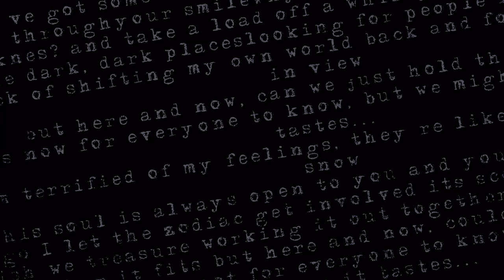Madness and Writers: Jamal Hodge Animation - Teaser 5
Madness and Writers: The Untold Truth. Maybe? Join us as we explore the complexity of madness and writers. How do HORROR writers survive their own stories? Featuring award-winning authors: Josh Malerman, Stephen Graham Jones, Paul Tremblay, Victor LaValle, Chuck Palahniuk, Linda D. Addison, Lisa Morton, Lee Murray, Michael Bailey, L. Marie Wood, David A. Simpson, Cynthia “Cina” Pelayo, Rena Mason, Brian Keene, Gabino Iglesias, Maurice Broaddus, Kaaron Warren, Leslie Klinger,  Joe R. Lansdale, Ellen Datlow (Editor) and more…  let’s find out how their famous, and yes, sometimes infamous characters... almost… drove them... MAD!